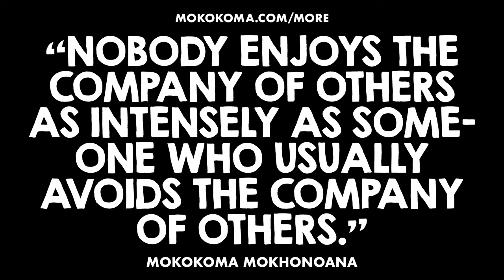APHORISM 928 • DO YOU DISAGREE?👂🏾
“Nobody enjoys the company of others as intensely as someone who usually avoids the company of others.” — @Mokokoma Mokhonoana